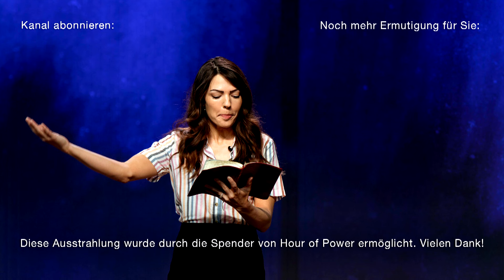Lukas 10,1-4,17-20 - gelesen von Hannah Schuller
Hören Sie in Vorbereitung auf die Predigt "Die Kraft liegt in Dir!" von Bobby Schuller die Verse Lukas 10,1-4,17-20.

Sendezeiten Hour of Power im TV:
Sonntag              06:45 Uhr auf Bibel TV
Sonntag              07:00 Uhr auf ANIXE
Sonntag              10:30 Uhr auf TELE 5
Sonntag              17:00 Uhr auf Bibel TV

Samstag             06:00 Uhr auf TELE 5 (Wiederholung vom vorigen Sonntag)
Samstag             13:00 Uhr auf Bibel TV (Wiederholung vom vorigen Sonntag)
Samstag             18:00 Uhr auf TBN (englisches Original)
Dienstag             01:30 Uhr auf Bibel TV (Wiederholung vom vorigen Sonntag)